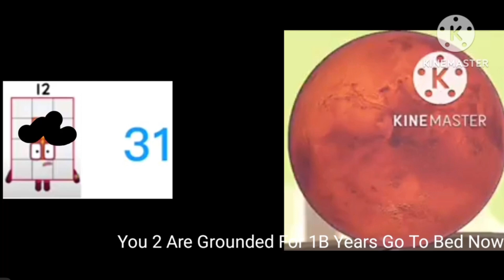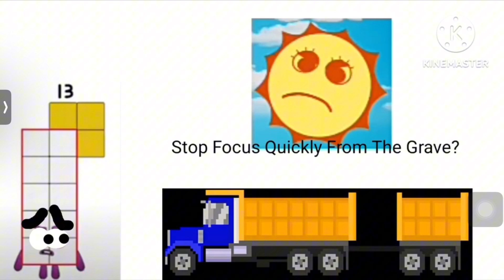Numberblock 11 Grounds All 3 Add Round 7